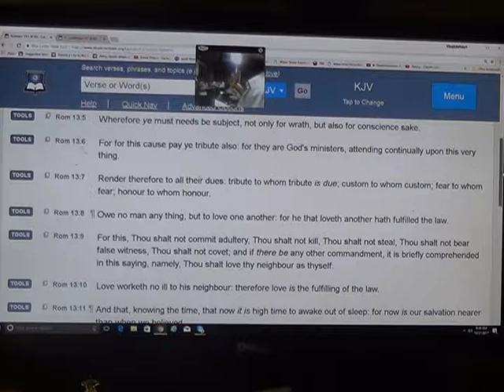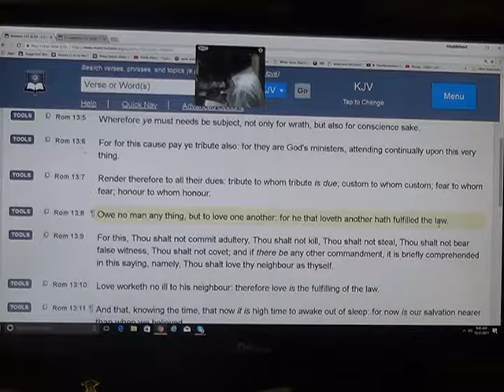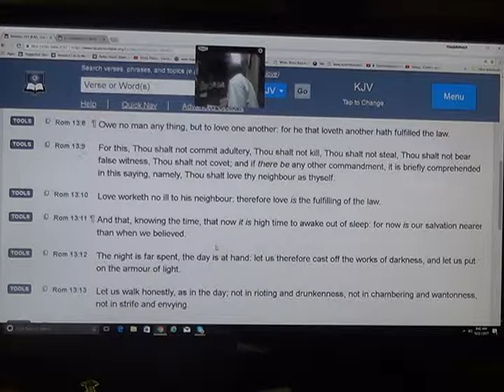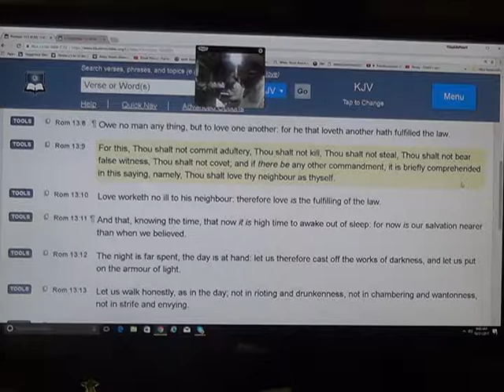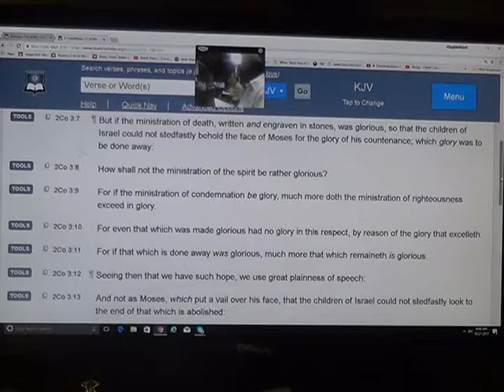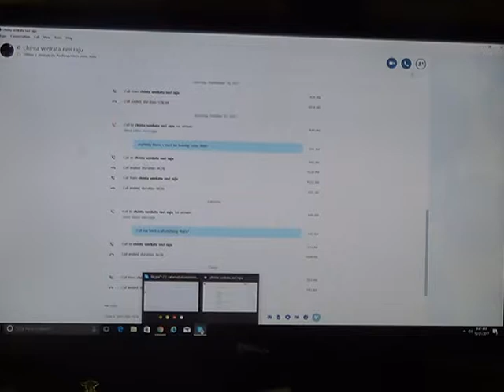India Live Rom. 13 pt.1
Love is the fulfillment of the law. Study in Romans 13 with Pastors in India. The goal of Moses's law was to bring us to the Royal LAW.
JAMES 2.8,9  If ye fulfil the royal law according to the scripture, Thou shalt love thy neighbour as thyself, ye do well:
But if ye have respect to persons, ye commit sin, and are convinced of the law as transgressors.